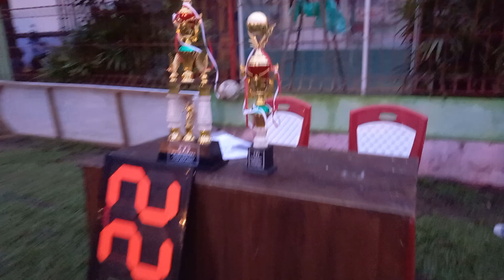FINAL ADU FINALTI!!! ARJUNA FC VS DUTA KARTIKA.BIKIN COPOT JANTUNG. MENEGANGKAN!!!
final ADU finalti arjuna fc vs duta kartika di sumbang PS aparel 2021. bikin copot jantung